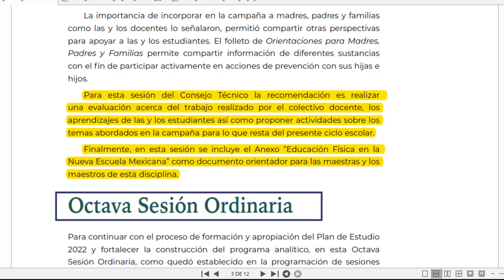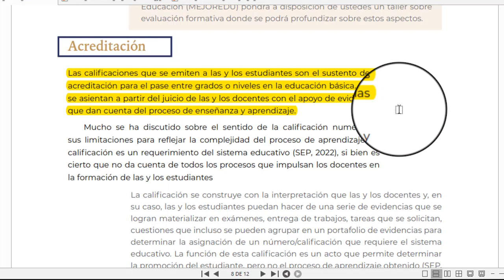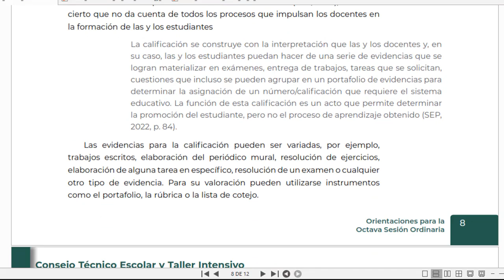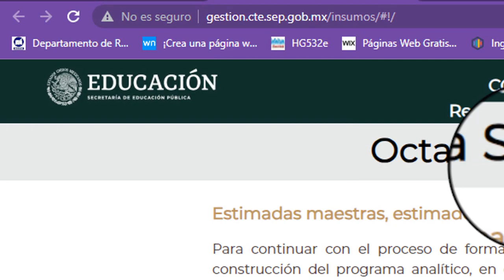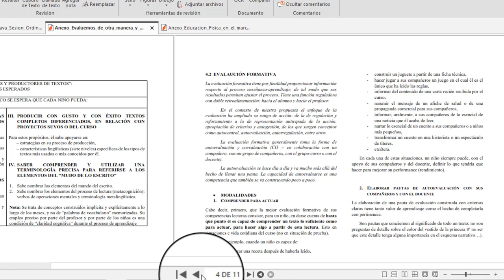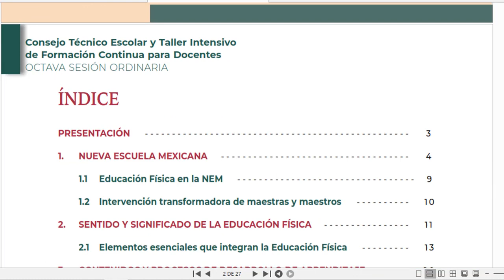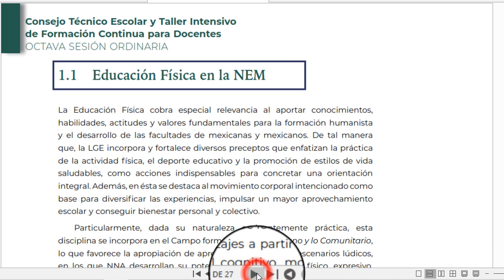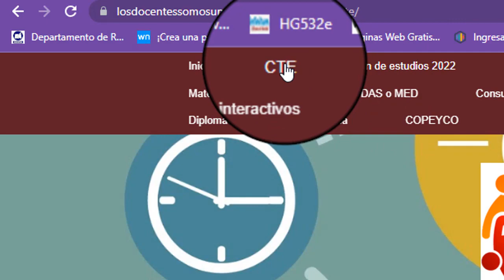Insumos octava sesión Ordinaria del CTE junio 2023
Enlace para descargar los materiales  del estado de Chiapas.